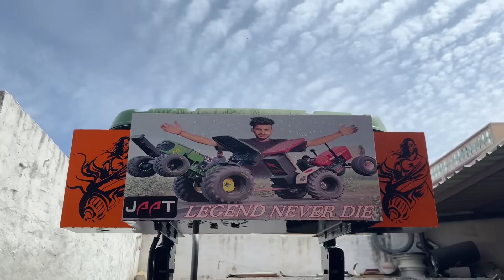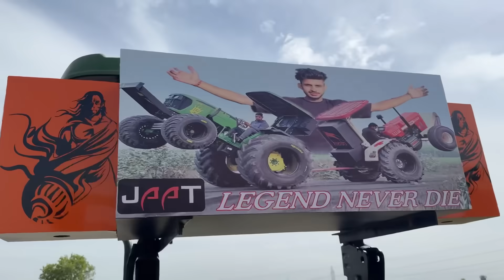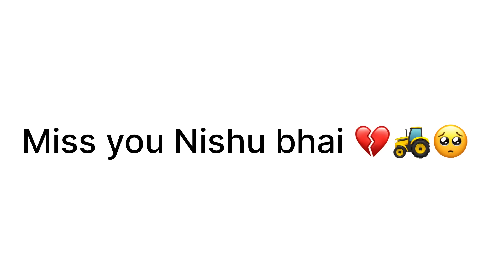New vlog 😳Tochan king 👑 ने बना दी रेल John Deere 5310S,खरगोश tractor Tochan // Miss u Nishu bhai 💔🥺